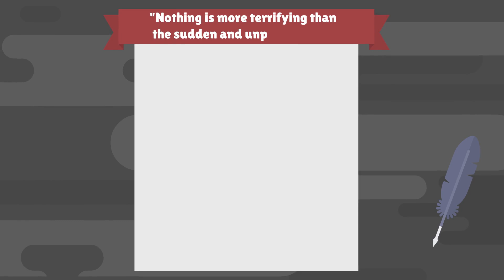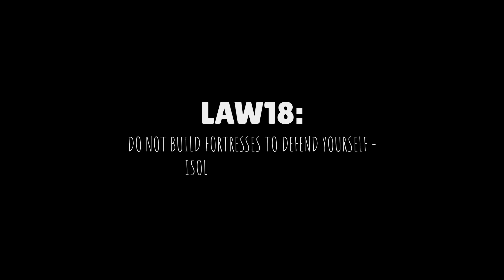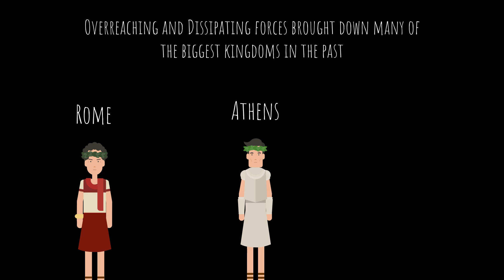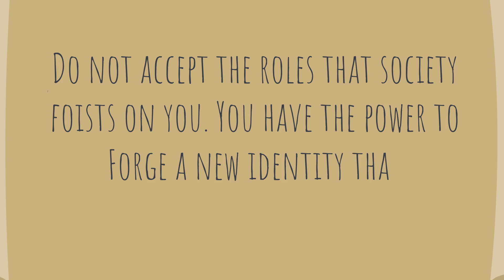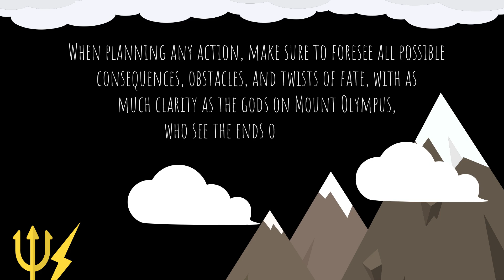The 48 Laws of Power (Animated Book Lessons) Part 2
The series will be divided into 3 parts each 16 laws long to cover all of the 48 laws of power. Enjoy the second part of the animated series.

00:00 Intro
00:08 Law 17 Cultivate an air of unpredictability
01:04 Law 18 Do not build fortresses to defend yourself
01:59 Law 19 Know who you're dealing with - Do not offend the wrong person.
02:59 Law 20 Do not commit to anyone
03:47 Law 21 Play a sucker to catch a sucker
04:35 Law 22 Surrender - Transform weakness into power
05:34 Law 23 Concentrate your forces
06:23 Law 24 Play the perfect courtier
07:10 Law 25 Re-create yourself
07:56 Law 26 Keep your hands clean
08:55 Law 27 Play on peoples need to believe
09:48 Law 28 Enter action with Boldness
10:47 Law 29 Plan all the way to the end
11:58 Law 30  Make your accomplishments seem effortless
12:49 Law 31 Get others to play with the cards you deal
13:59 Law 32 Play on people's fantasies

If you want to be financially independent, learn new skills faster, be charismatic and likable, obtain life changing habits, learn how to read faster, become confident, inspire people - then subscribe and join us for weekly YouTube training videos.

SUBMIT YOUR NEXT VIDEO IDEA/REQUEST
1. Improvement related
2. Keep it brief.
3. Send it to our Instagram Page